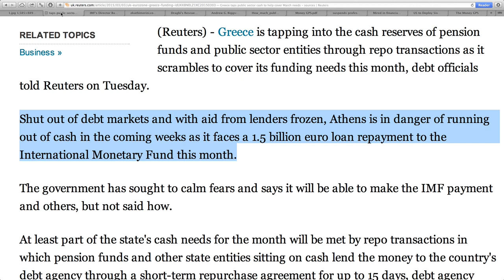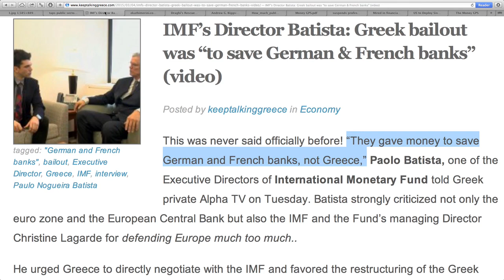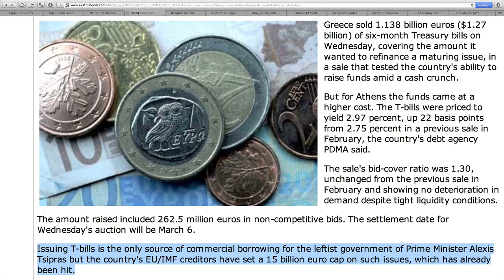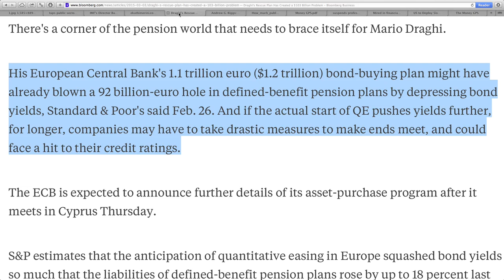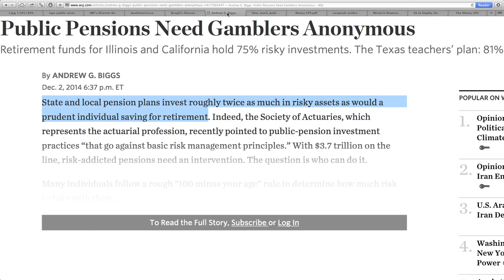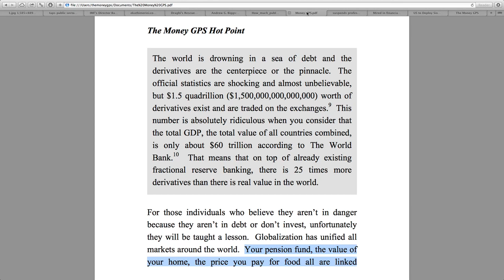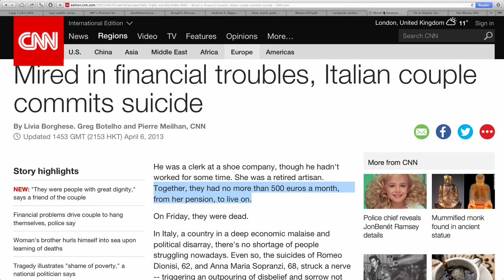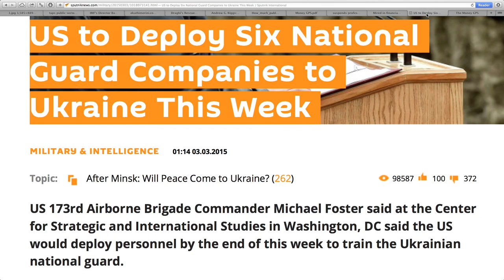ALERT: Greek PENSION FUND Looted to Bailout German Banks!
Sources:
"Greece taps public sector cash to help cover March needs - sources | Reuters"
"IMF’s Director Batista: Greek bailout was “to save German & French banks” (video)"
"ekathimerini.com | Greece successfully rolls over 6-month T-bills but yield rises"
"Draghi's Rescue Plan Has Created a $103 Billion Problem - Bloomberg Business"
"Andrew G. Biggs: Public Pensions Need Gamblers Anonymous - WSJ"
"Greece suspends professional football due to fears of crowd violence | Football | The Guardian"
"Mired in financial troubles, Italian couple commits suicide - CNN.com"
"US to Deploy Six National Guard Companies to Ukraine This Week / Sputnik International"